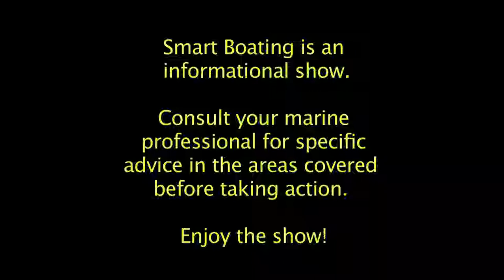Smart Boating 194 — Safety Basics